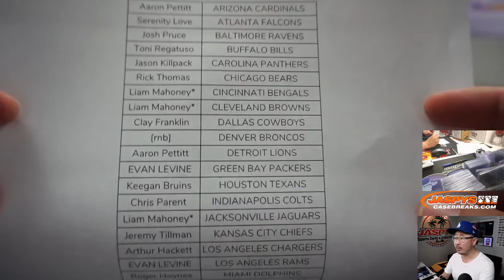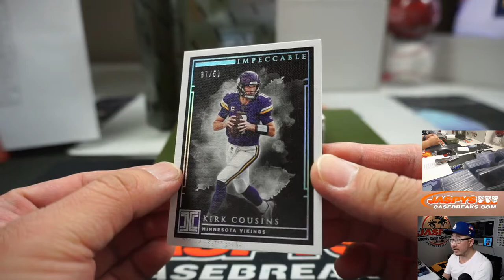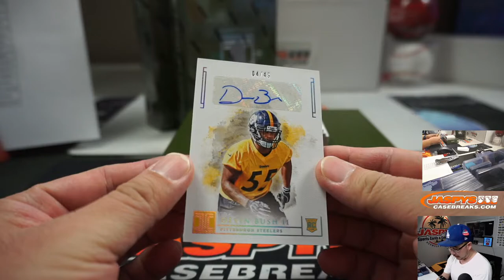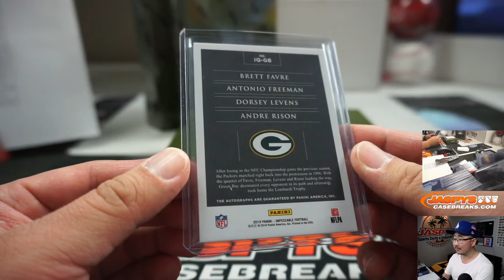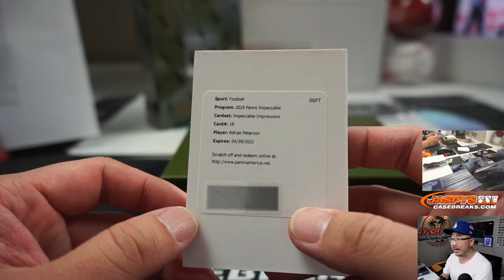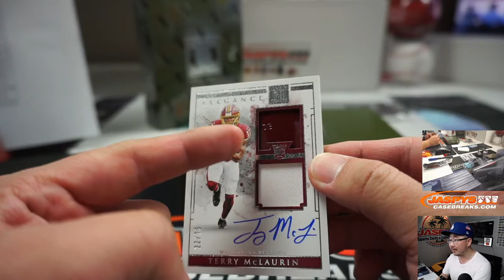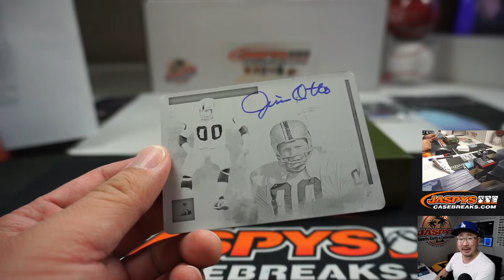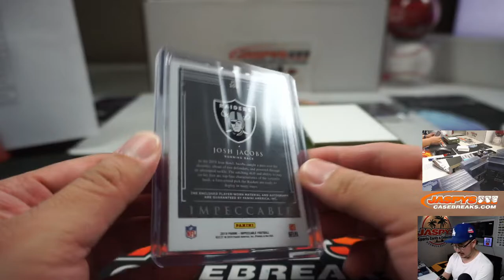Tu, 03.03.20 || 3Box PYT #27 || 2019 Panini Impeccable Football (NFL)